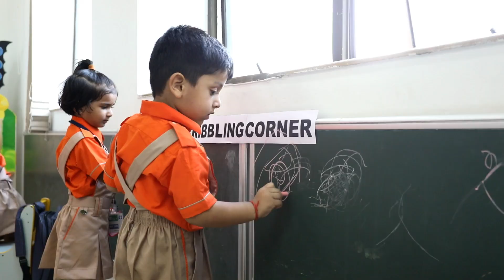Delhi Public School Nagpur - 'First Day of School' - Grade Pre-Nursery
The first day of school
can be hard for mom and dad.
Part of you feels excited,
The other part feels sad.
For these years you’ve held their hand,
And have been their loving guide.
Now you know the time has come,
To leave them by our side.

The first day of school is a mixture of anxiety and excitement not only for a student but also for the parents and grandparents accompanying their wards to the school. The day marks the beginning of the most important phase of a student’s life.

To make this journey an exciting and happy experience, DPS Kamptee Road, Nagpur welcomed the tiny tots of Grade Pre-Nursery with a boom. The teachers welcomed the little champs by reciting rhymes along with attractive props, soft toys and joyful expressions. There was a hustle and bustle all around and the school wore a cheerful look as the students headed towards their block. Teachers decorated the block with festoons, ribbons, creative bulletin boards and a lot more adornments to cheer up the tiny tots and create a pleasant and cordial atmosphere for them. The classrooms were decked up gracefully with different themes. Teachers arranged different corners like scribbling corner, reading corner, art and craft which included dip and dab, stamping and fingerprinting, inside the classrooms where the students spent a good time under the guidance of the teachers. They screened various songs, dance sequences and activities like umbrella play and sand play to help the students begin the community-building process from the very first day. The students of Grades XI and XII stepped up to assist these young ones in adjusting. They engaged in playtime and organized various activities to ensure the little ones felt at ease in the school. The senior students took on the role of mentors for the junior students as part of the Mentorship Programme.

Before leaving, the kids were gifted with chocolates and a take-away incentive with the caption 'Ready to Shine', as a token of love from their teachers. The day was full of excitement and memories to take away.